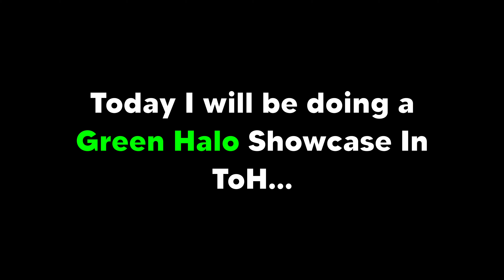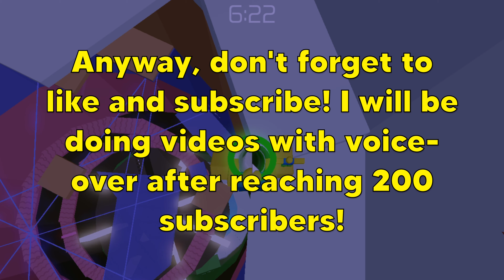Am I The Best Green Halo Player In Tower of Hell? (Green Halo Showcase) | TOWER OF HELL ROBLOX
Do you think that I am the best green halo player in Tower of Hell? Answer In The Comments Section!

Timestamps:
0:14 Green Halo Showcase
0:51 Gameplay (Best Green Halo Player?)